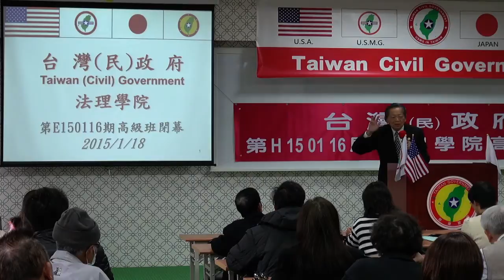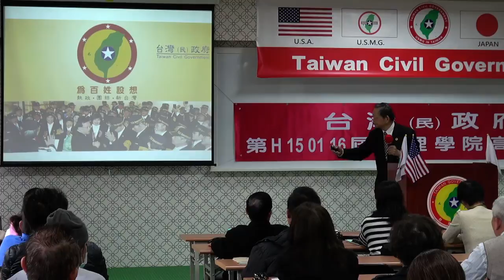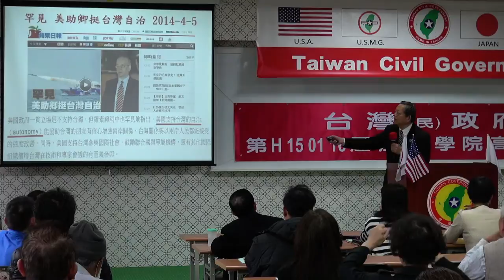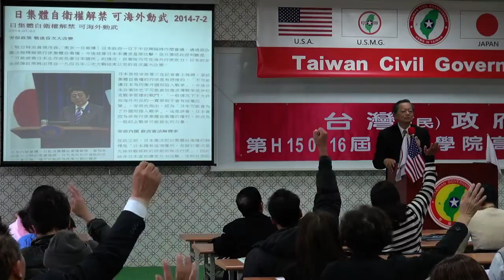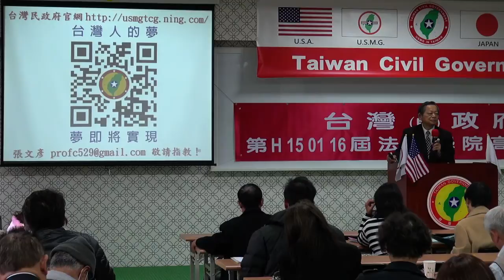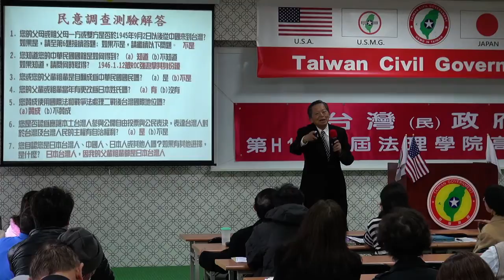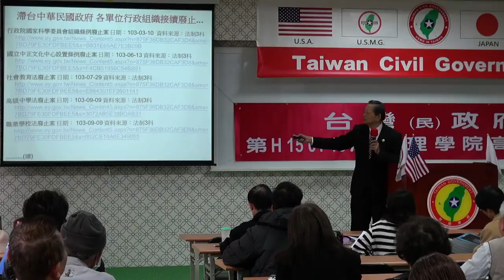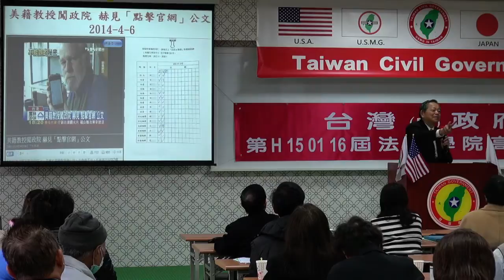150118-10-閉幕詞-張文彥-台灣(民)政府第H150116屆高級行政參議班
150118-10-閉幕詞-張文彥-台灣(民)政府第H150116屆高級行政參議班